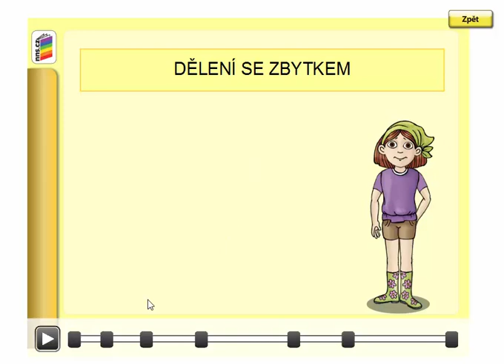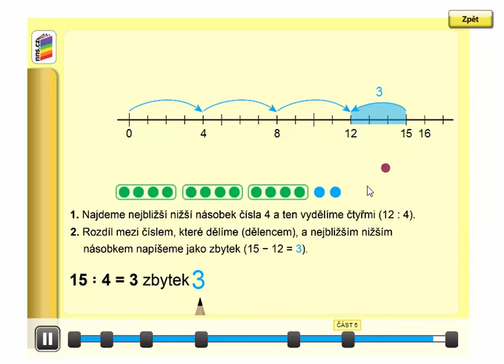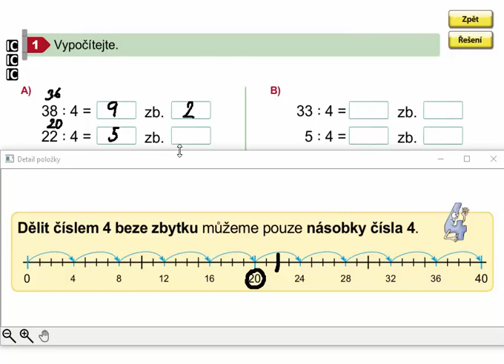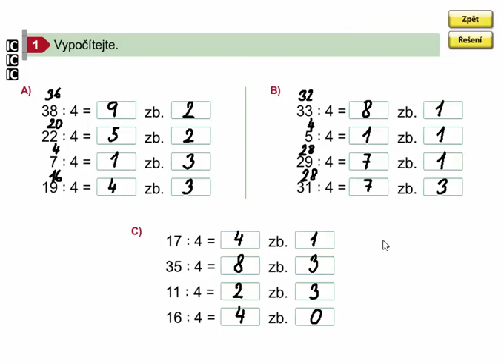Dělení 4 se zbytkem (vyvození), Matýskova matematika 8. díl, str. 39, cv. 1